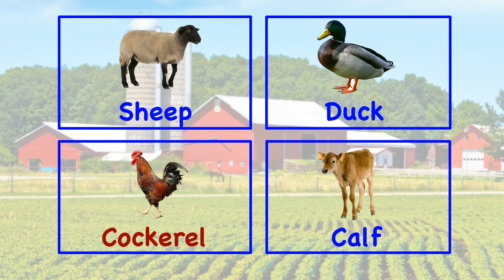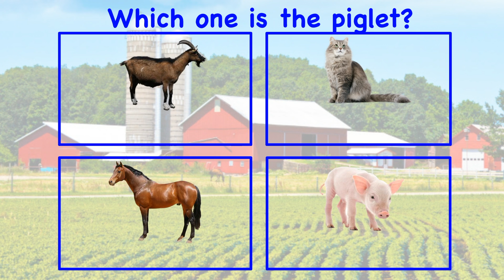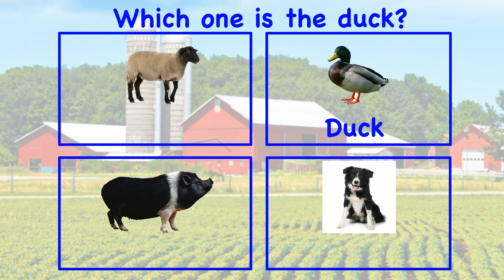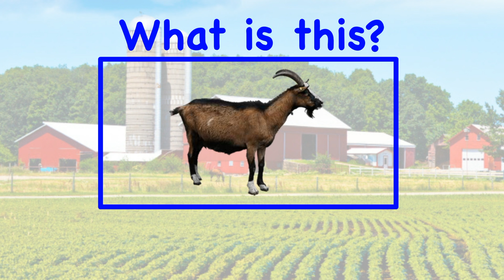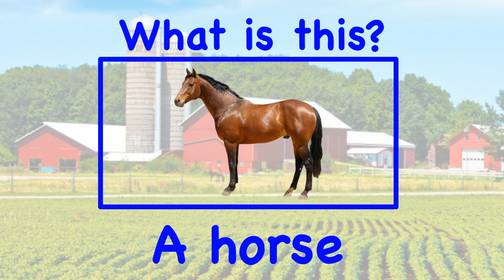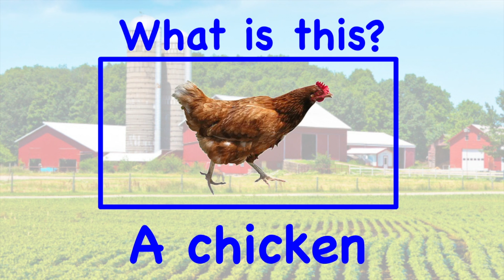FIRST WORDS - Farm Animals Flashcards with Animal Sounds - Fun Baby Fun Fun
First Words - Fun Baby Fun Fun
First 100 Words - Fun Baby Fun Fun

First words
100 first word for baby
100 first words
baby words
100 words for toddler
100 words
baby fun
100 words for kids
100 wors for kids
first words